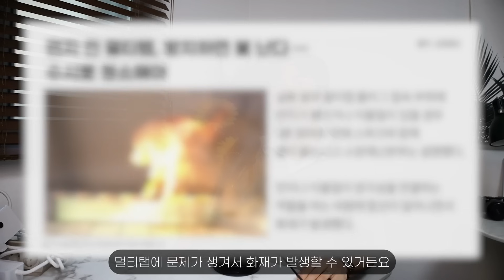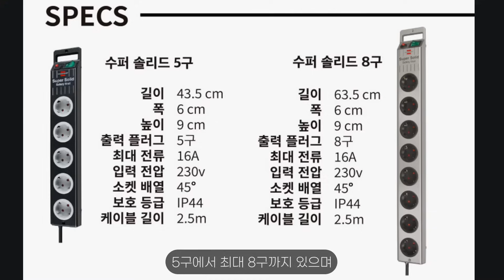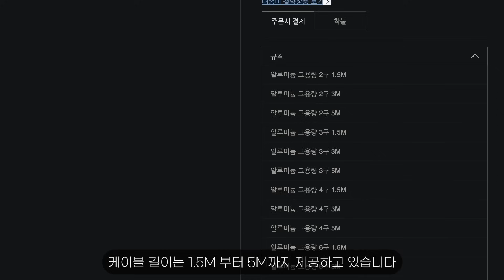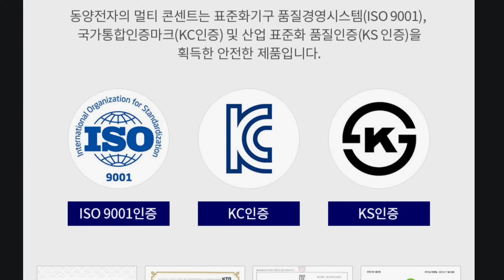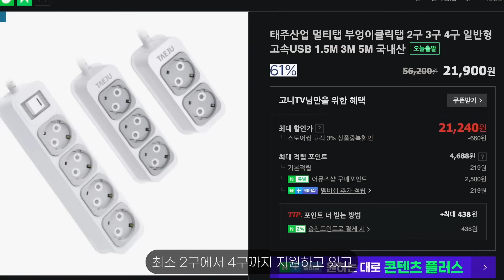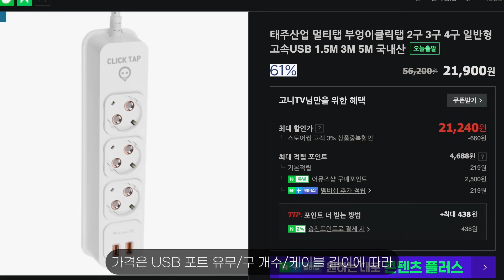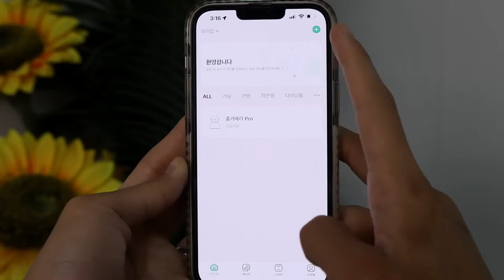내가 이런 멀티탭 줘도 안쓰는 이유. 이걸로 당장 바꾸세요. 직접 구매한 베스트 멀티탭7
🦌구매링크
브레넨스툴 멀티탭

가격은 판매업체에 따라 조금씩 다를 수 있습니다

▶Timestamp
00:00 인트로
1:00 브레넨스툴 멀티탭
2:44 현대일렉트릭 멀티탭
4:02 동양전자 멀티탭
4:57 이지클릭 멀티탭
5:35 부엉이 클릭탭
6:16 아이디투 멀티탭
7:01 헤이홈 스마트 멀티탭
7:44 정리
8:22 마무리